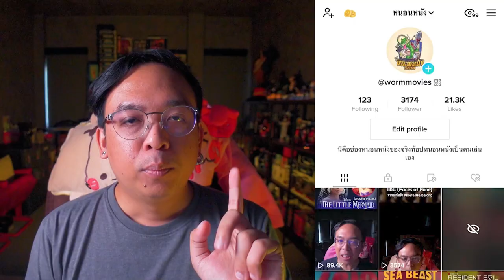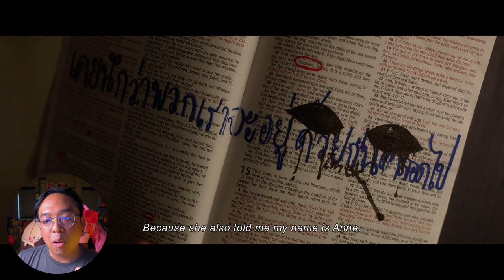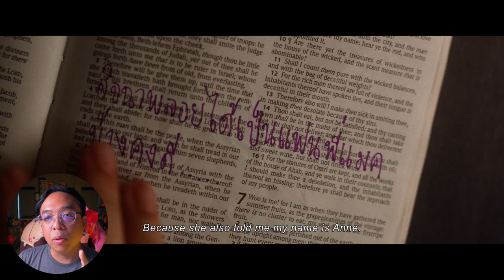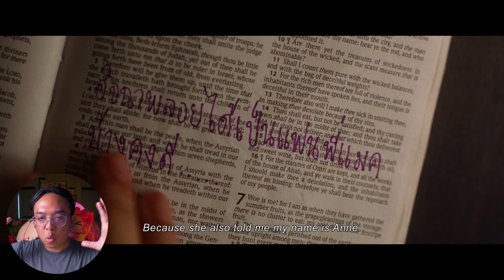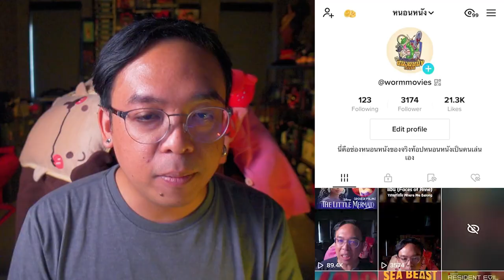วิเคราะห์ตัวอย่างหนัง แอน Faces of Anne [ หนอนหนัง ]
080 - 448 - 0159